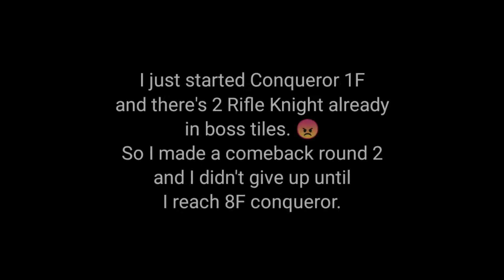Guardian Tales Kama-zone Conqueror level COMPLETE!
I conquered the level of Kama-zone Conqueror stage. 😎